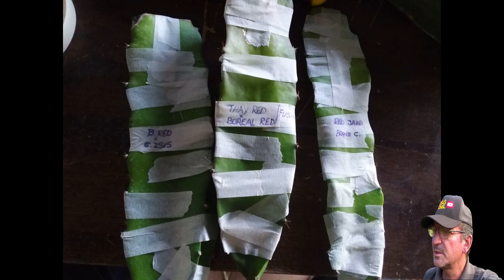FUSÃO DE PITAYA SOMATIC FUSION DRAGON FRUIT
VOCE JA VIU ISTO?
PITAYA, PITAHAYA, DRAGON FRUIT
Resultado da fusão de minhas pitayas
conheça meu pitayal, com pitayas soltando botões florais, flores e frutos
navegue pelas playlists e se quiser fazer alguma pergunta, é só deixar nos comentários que responderei em breve, obrigado.